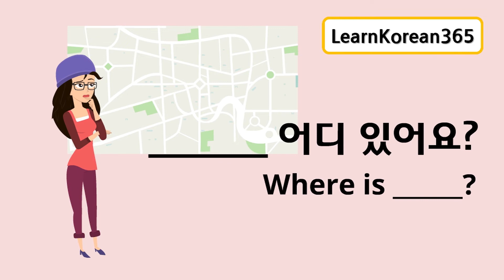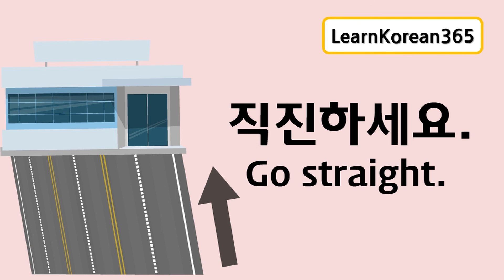Directions in Korean - Learn Korean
🔴 ALL-IN-ONE Korean Phrass & Word Book (including below 4 books)

Directions in Korean language
Learn Korean by watching my videos!